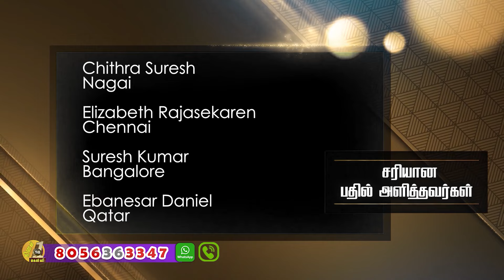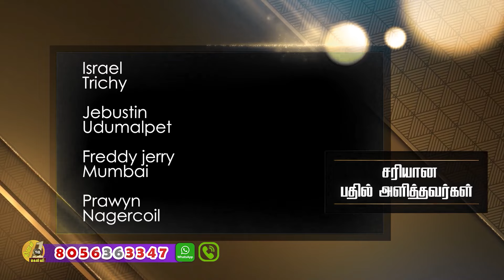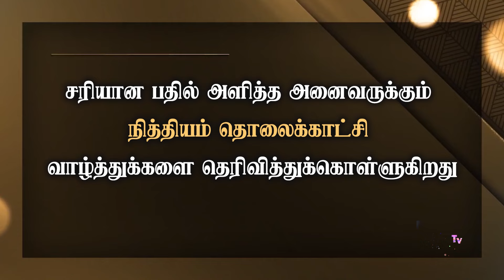தினம் ஒரு கேள்வி | நித்தியம் டிவி | கேள்வி எண்: 1309 | Daily 1 Question | Nithiyam Tv